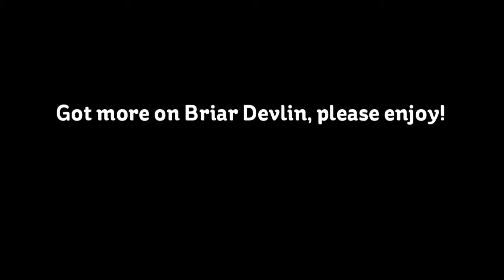Phenomenon Serendipity 3: Briar Devlin Part 65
Previously...Ben is trapped in a prison as his past has opened floodgates but he tries to put his bravado up and taunt Justine however Justine and the others are not amused. That's when things about to get intense and the only question remains is. Will this be the end for Ben Hallows? Currently...Rosemary comes to crash the party as she seems to be seducing Ben with words but it looks like something is about to break. What will happen next? Just you wait, you haven't seen anything yet baby! *MEOW*